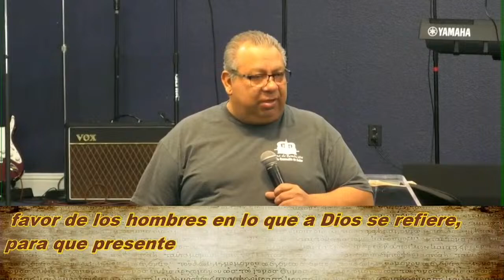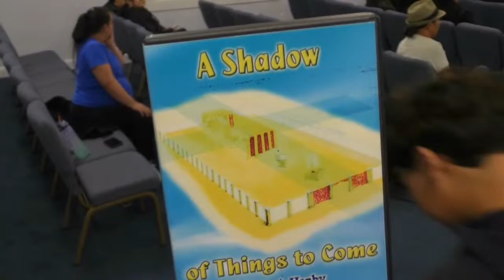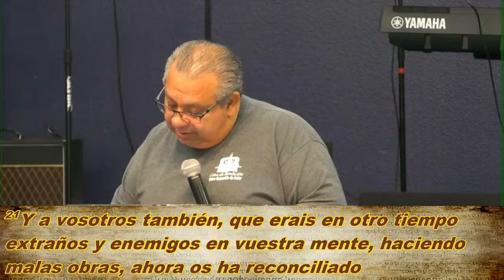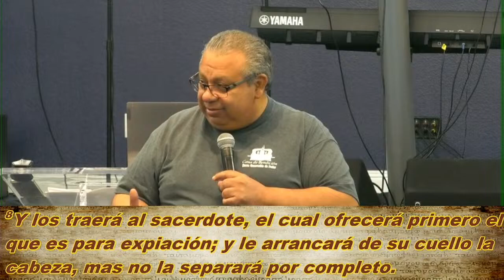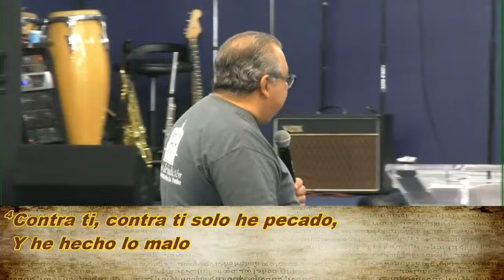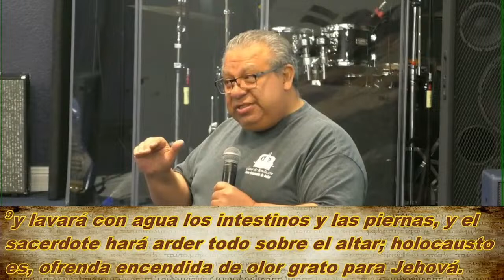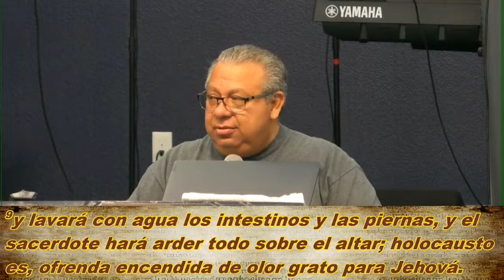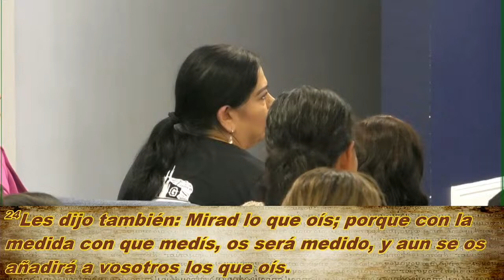Congrueso de Sacrificios